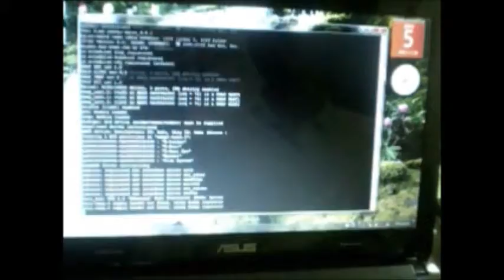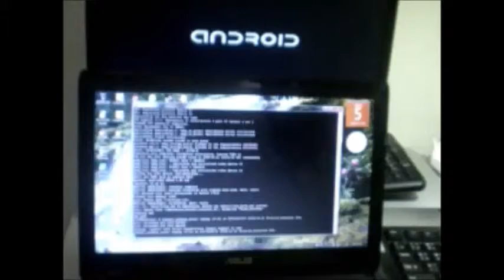Porting Android 4.0.1 on BeagleBoard Rev C3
It works, but the UI display is slow.

Wizign Co., Ltd.